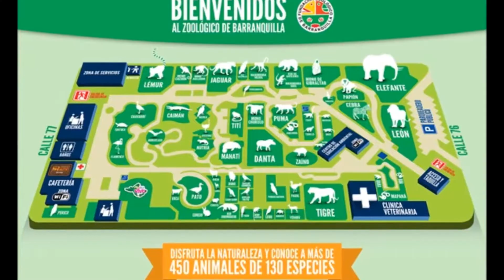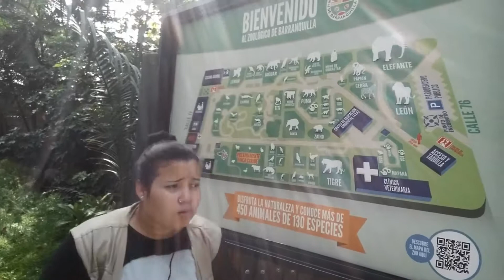FUNDACION ZOOLOGICO DE BARRANQUILLA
El Zoológico de Barranquilla se encuentra ubicado en el departamento del Atlántico, Colombia, sobre la Calle 77 entre Carreras 68 y 70.

Cuenta con un área aproximada de 20.000 metros cuadrados (2 hectáreas) y alberga una muestra representativa de nuestra fauna nativa y de especies exóticas.

El Zoológico de Barranquilla es uno de los patrimonios turísticos, educativos y recreativos de nuestro departamento y, en general, de la Región Caribe colombiana.

Podrás encontrar más de 500 animales pertenecientes a 140 especies, en representación de los continentes africano, asiático y americano. Gran parte de nuestra colección animal pertenece a la fauna colombiana, ya que privilegiamos la conservación de especies nativas amenazadas, tales como el manatí, el oso de anteojos, la nutria, los flamencos, el águila y una gran variedad de primates.